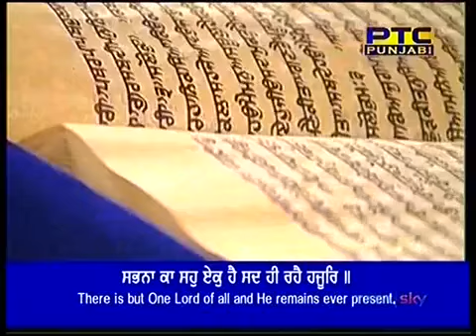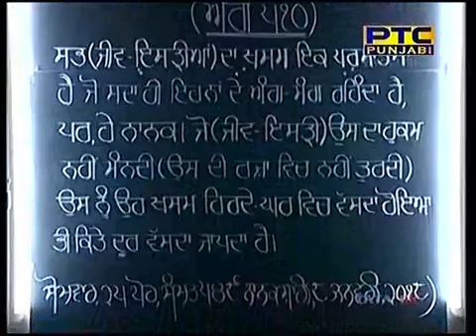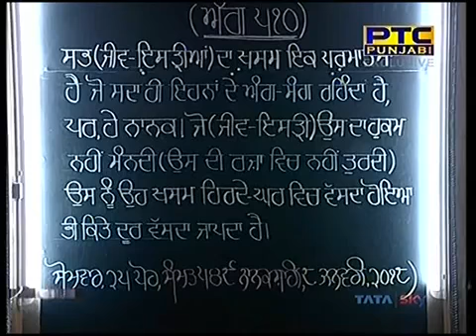Hukumnama at Sri Darbar Sahib Amritsar 08 01 2018